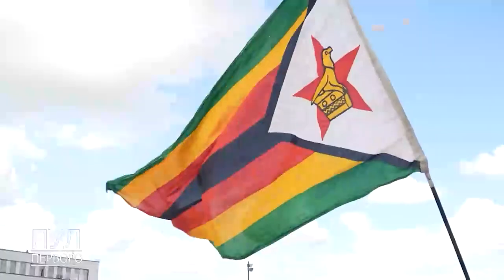Вызовы времени 09 02 2023